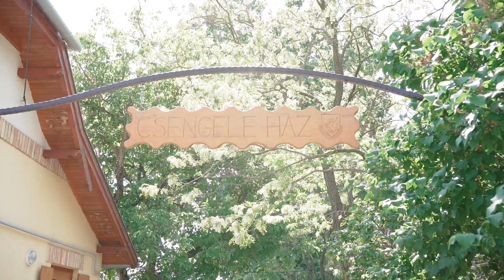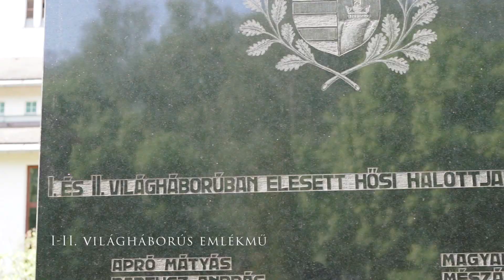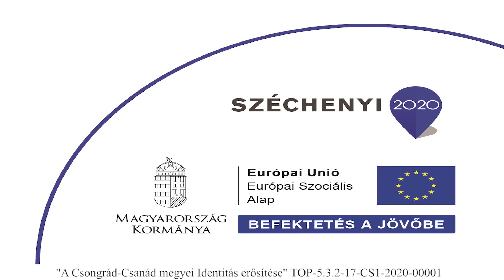Csengele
"Magyarország déli részén, a Dél-Alföldön, Csongrád-Csanád megye északi részén található.

A szomszédos települések: észak felől Petőfiszállás, északkelet felől Pálmonostora, délkelet felől Kistelek és Balástya, dél felől Kömpöc, délnyugat felől Kiskunmajsa, északnyugat felől pedig Jászszentlászló. A bronzkorban is már lakott volt, a Mételyes dűlőben 1932-ben kerültek felszínre ebből a korból származó agyagedények. A 600-as évek elejétől avarok temetkeztek a Feketehalmi dombnál. A 7. század közepén avar vezért temettek el a Jójárt tanya mellett.

Az Árpád-korban két temploma volt a településnek, Alsó- és Felsőcsengelén 1-1. A Bogárháti templomot a tatárok pusztították el, amit a kunok újjáépítettek. A felsőcsengelei templom romjait 1891-ben tárta fel Reizner János. Valószínűleg a 16. század közepén a törökök gyújtották fel. A középkorban Szeged városa a kunokkal közösen legeltetésre használta a csengelei pusztát.

Egy 1570-es török összeírás szerint 3100 szarvasmarhát tartottak ezen a területen. 1852-ben elkezdték a pusztát bérbe adni. 1890-ben kezdte meg működését az első iskola, a belsőcsengelei. A 19. század második felében Kordás Mihály szélmalmot épít.

1909-ben vasútállomás létesült. 1914-ben megkezdte az első helyi orvos a működését. 1934-ben motormalom épült. 1936-ban kezdte meg az első helyi lelkész a működését, a parókia 1938-ra készült el. 1941-ben elkészült az I. fokú közigazgatási kirendeltség épülete, de csak 1943-ban kezdte meg működését. 1945-ben megszűnt a földbérlői rendszer, a földeket szétosztották. 1948-ban 250 házhelyet osztottak ki a majdani falu területén. 1950-ben önálló községgé nyilvánították Csengelét. "